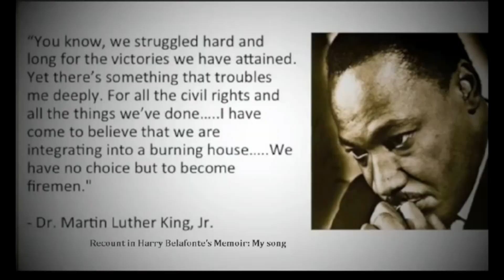President Trump addressing the COVID19 pandemic says what black scholars have been saying since 1870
Washington Post editor Eugene Robinson picks up the popular argument that civil rights era integration didn’t bode well for America’s historically black neighborhoods. “People who had the means and had the education started moving out of what had been historic black neighborhoods,” “In city after city, African-American neighborhoods that …once had been vibrant and in a sense whole – disintegrated,” Robinson says.